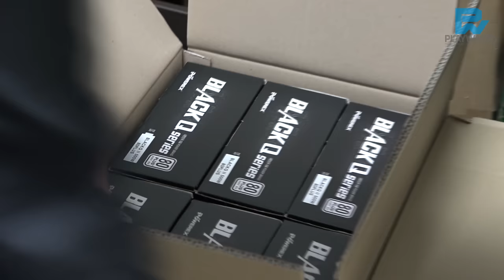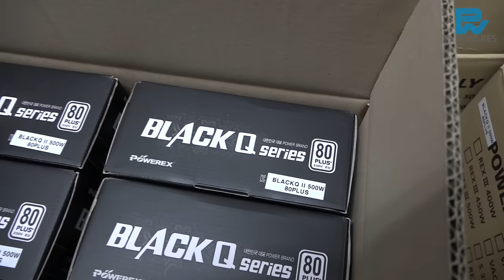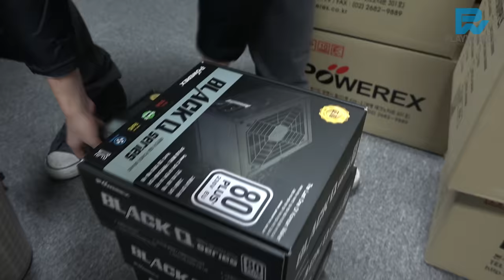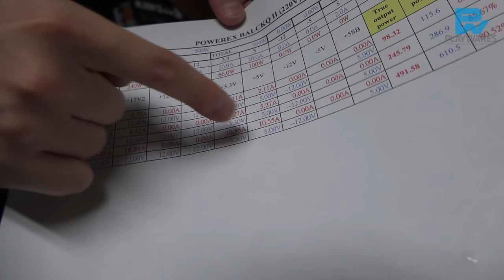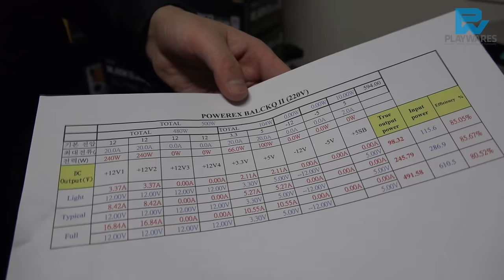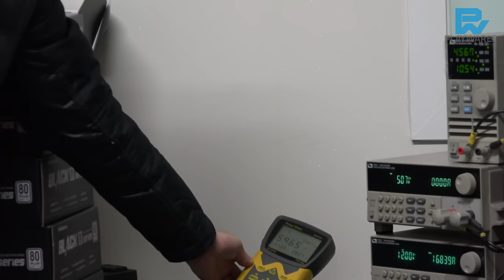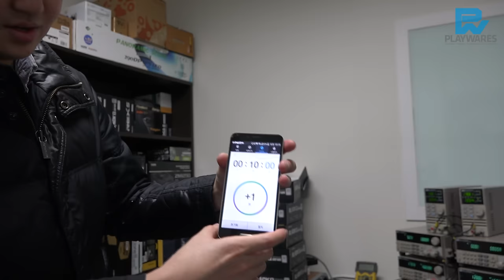파워렉스 blackq II 파워서플라이 불량 테스트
파워렉스 BlackQ II 파워서플라이를 가지고 무작위로 불량 테스트를 진행